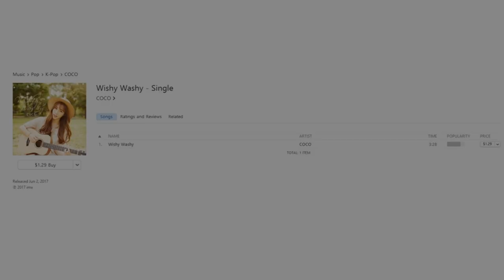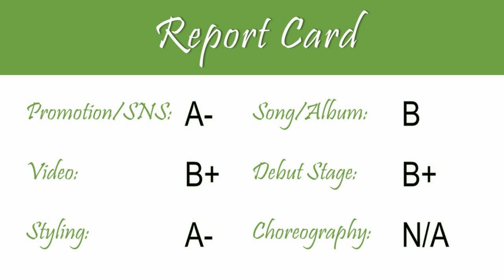Coco [코코] - Debut Review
sorry i haven't posted in a few days lol i went to the monsta x concert and i'm recovering from post-concert depression :'(

Debut Review is an informational channel bringing you everything you could want to know about solo, unit, and group K-Pop artists as they debut into the music scene! Coco makes her solo debut in an adorable way--nothing wishy-washy about it!

Let me know any suggestions as well so I can give you guys the most accurate and entertaining review!